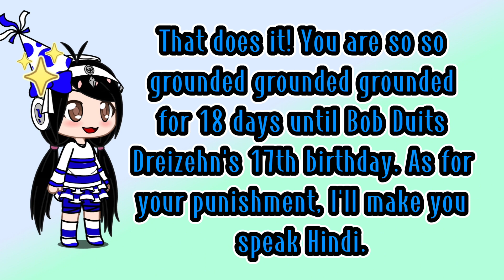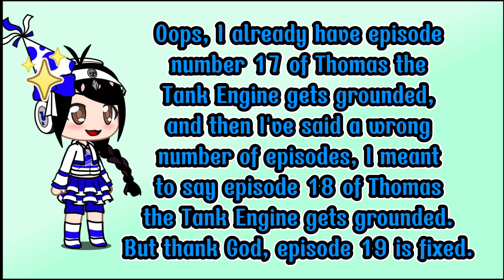gets grounded Ep19 (Sorry I've said a wrong number in the previous episode)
Stop mentioning my sister @KoolKenzie .